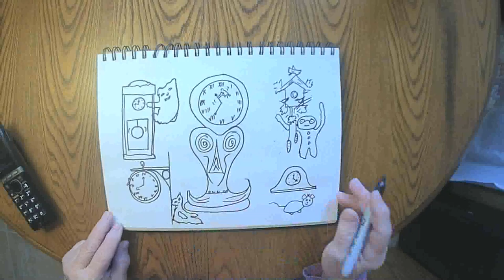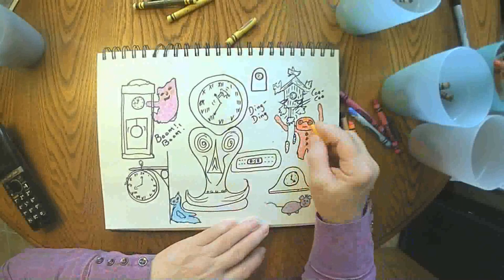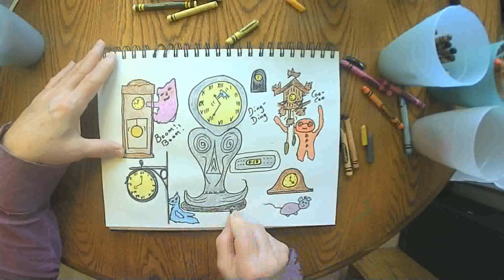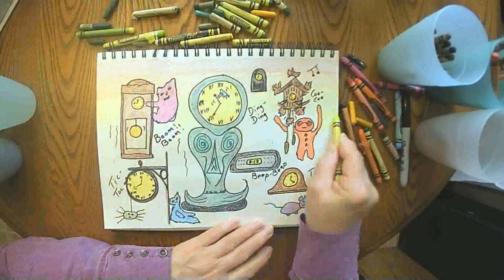Turning Back the Clocks November 1 2020 grammasfolkart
Daily marker and crayon drawing from a grandmother to her grandchildren.